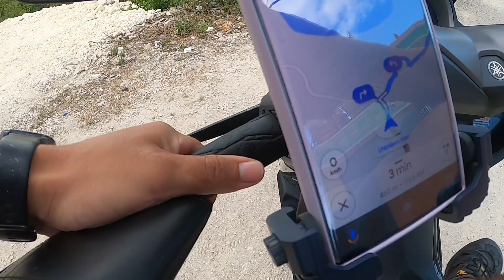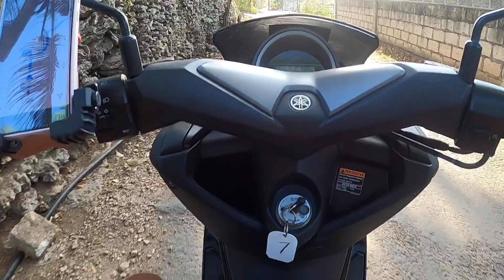Things you MUST to Know When driving a Motorbike In Bali 🇮🇩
Motorbike Phone Holder for GPS

First Aid Kit

Thanks for the Support of this Channel!